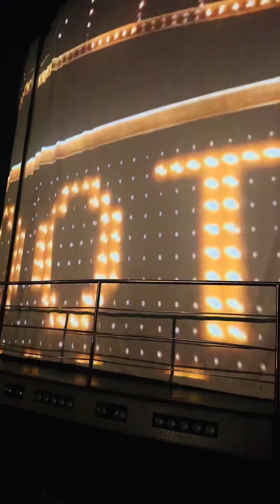Танцевальное шоу Коко Бонго в Пунта Кана Show dancing